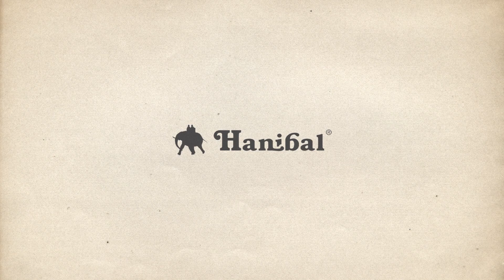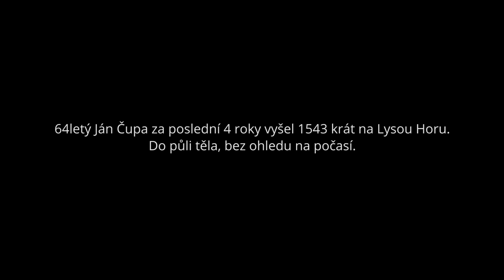ONSAJT: Ján Čupa | Hanibal.cz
Jánko nejprve pracoval na dráze, jako výhybkář. Po třicítce odešel od kolejí do dolů a v podzemí zůstal dalších 25 let, fáral jako horník a později důlní zámečník. Třetinu života strávil v nízkých temných chodbičkách, kde se musel plazit po kolenou, dýchat plyny, prach. „Mě ta práce vyhovovala, byla těžká, ale to mi nevadilo. Pod zemí mi bylo líp než nahoře. Tady jsem byl kolikrát nervozní, pod divným tlakem, ale jakmile jsem sjel dolů, cítil jsem se volný“.

Jako důchodce trávil většinu času před televizí. „Už jsem to ani nevnímal. Seděl jsem před tím, pivo na stole a do ledničky pro klobásku. Neměl jsem proč žít, byl jsem na dně, rodina se rozpadala. Jednoho dne mi manželka řekla, ať se jdu projít na Lysou, že to se mnou už není k vydržení. Tak jsem se oblékl a vyrazil, domů jsem se sotva vrátil. Ale od toho dne tam chodím každý den.

Příběh Jána Čupy, který se v 60 ti letech rozhodl změnit svůj nikam nesměřující život a spojil ho s horami, které ho zachránili. Nebo jenom ta jedna hora?